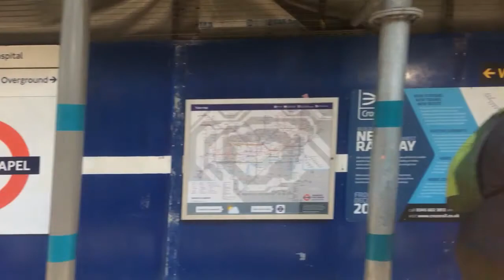Hammersmith & City line S7 Stock Departing at Whitechapel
Heading Westbound Service to Hammersmith